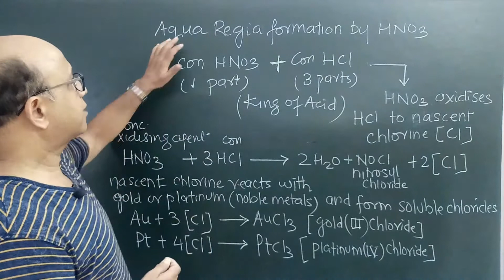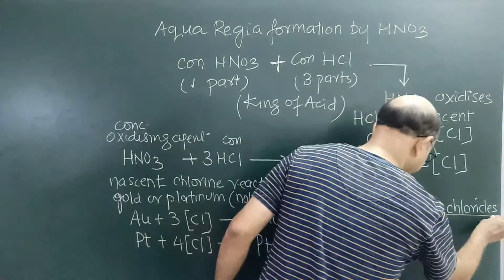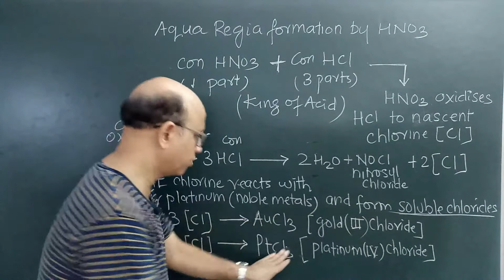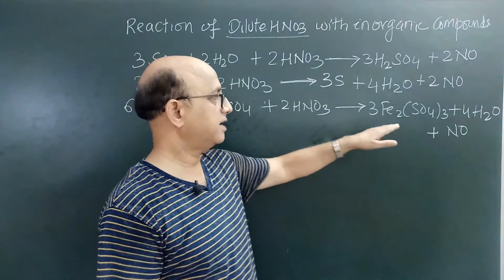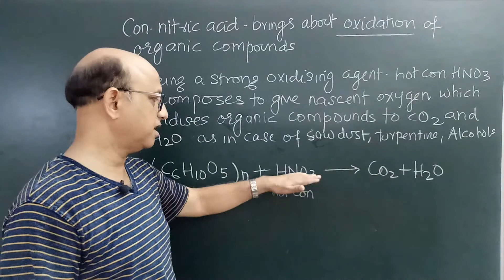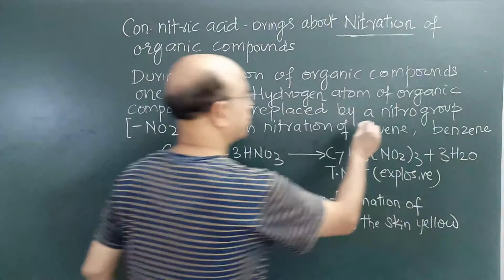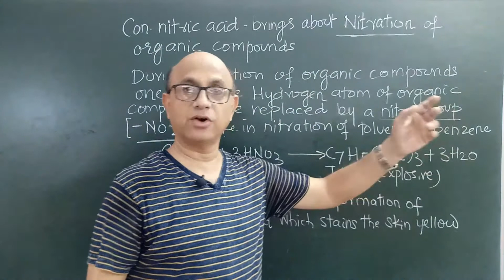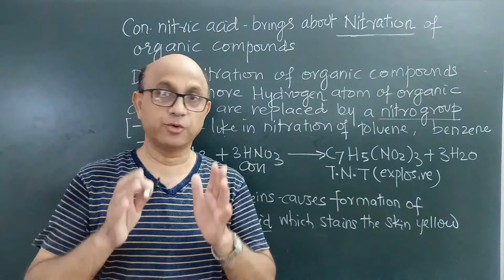chemistry icse -10 ..nitric acid part 6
this video contains discussion about chemical properties of nitric acid